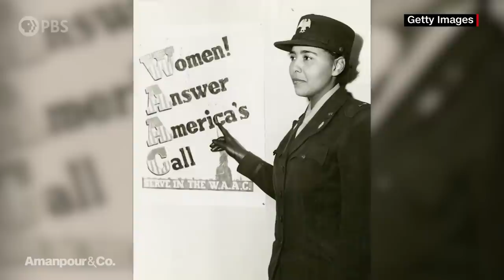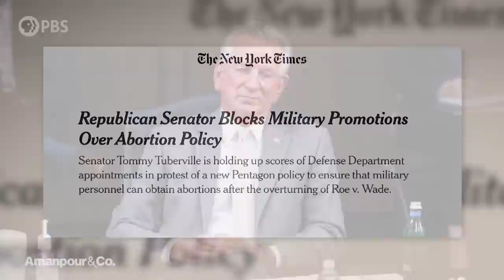Recruitment Crisis and Abortion Debate: Lessons From Women Who Served in WWII | Amanpour and Company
In her new book, military analyst Lena Andrews looks at American women in uniform during World War II. Some 350,000 American women enlisted, but their contribution to the war effort -- from D-Day to victory -- has long been overlooked. Andrews joins Walter Isaacson to discuss the women's auxiliary forces and their service to their country.

Originally aired on Aug 1, 2023

Major support for Amanpour and Company is provided by Candace King Weir, the Leila and Mickey Straus Family Charitable Trust, Jim Attwood and Leslie Williams, Mark J. Blechner, Seton J. Melvin, Charles Rosenblum, Koo and Patricia Yuen, Barbara Hope Zuckerberg, Jeffrey Katz and Beth Rogers, Bernard and Denise Schwartz, the JPB Foundation, the Sylvia A. and Simon B. Poyta Programming Endowment to Fight Antisemitism, Josh Weston and Mutual of America.